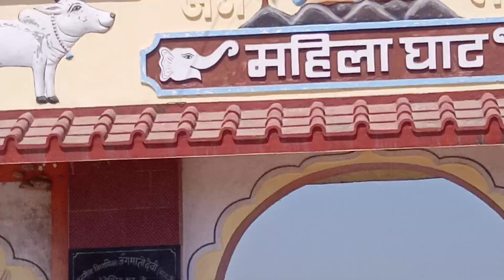Chandan Tejaswi (बिहार)महेंद्रनाथ मंदिर 🙏गांव का ब्रांड बिहारीस्टाइल